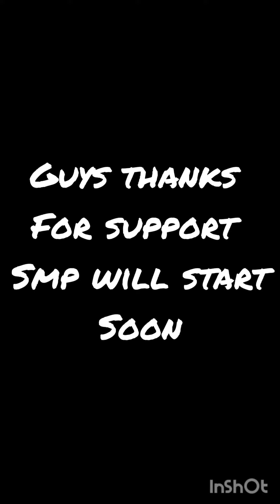SMP TEASER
so excited